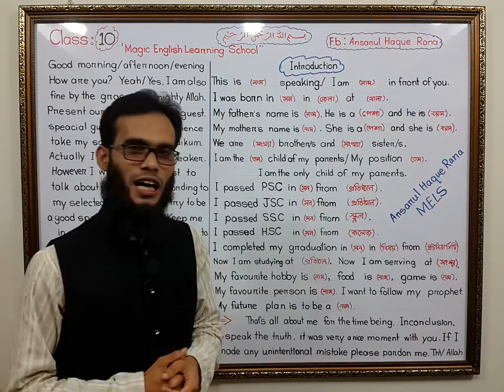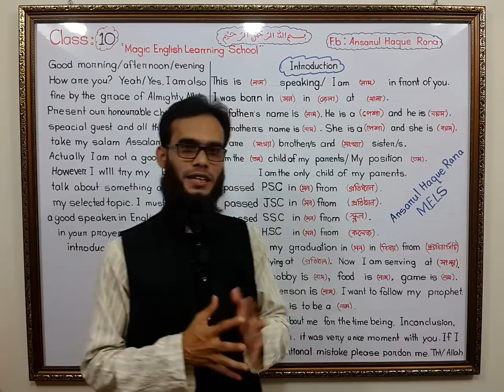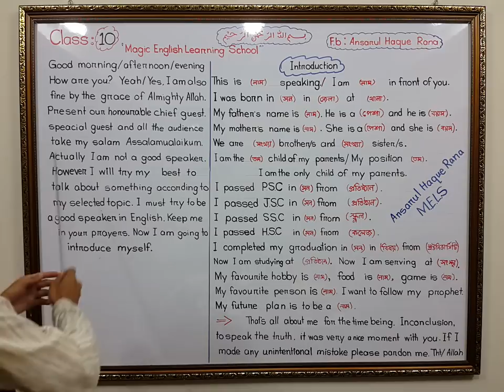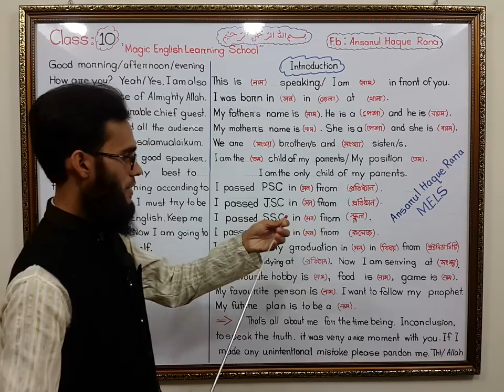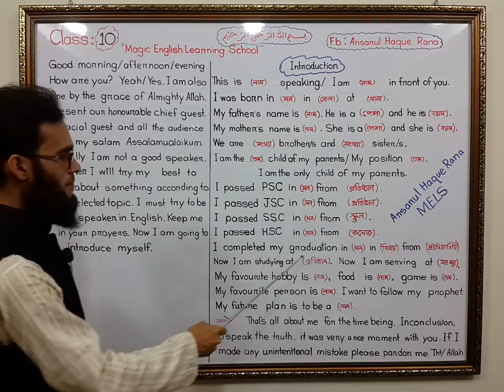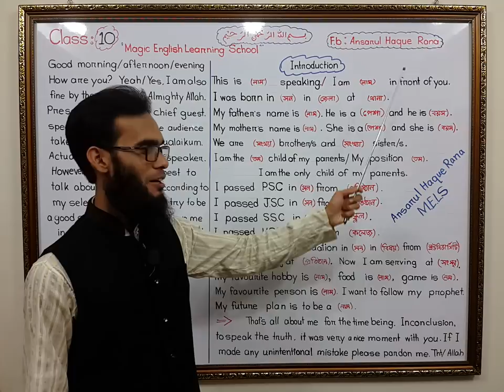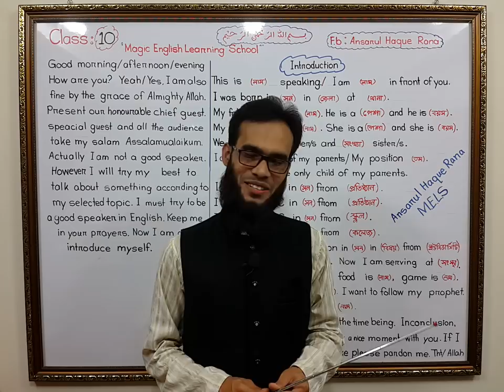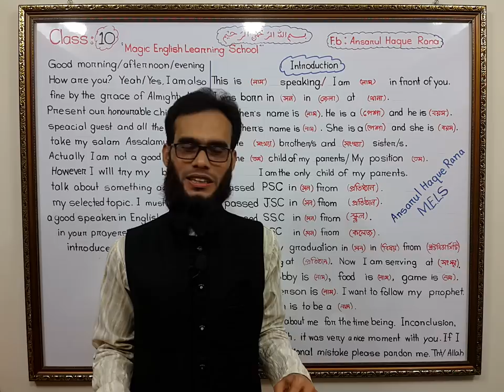Magic Class 10 ( যেকোনো অনুষ্ঠানে smartly ইংরেজিতে পরিচয় দিয়ে অবাক করে দিন) Ansarul Haque Rana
It is a class of introduction. If you want to deliver a speech in English in front the audience so practise this properly. Magic Classes is the best and easiest way of learning English to the Bengali speaking people.